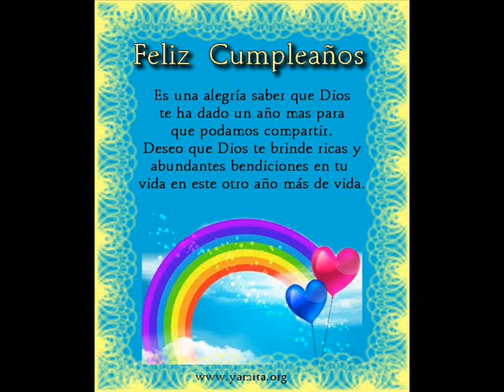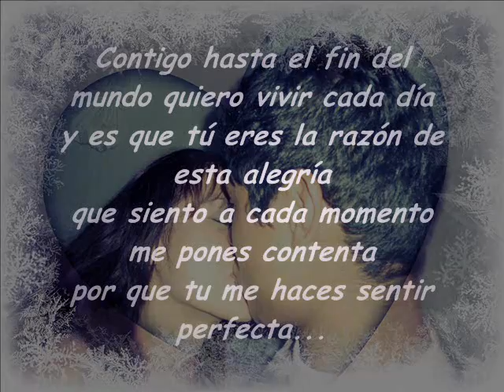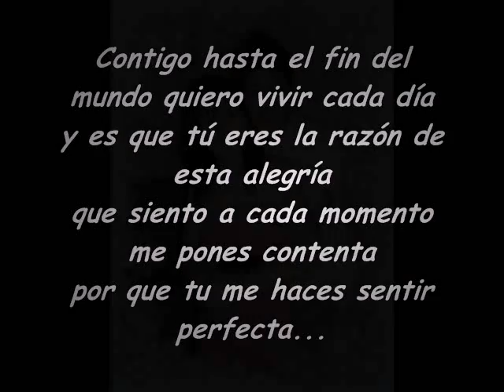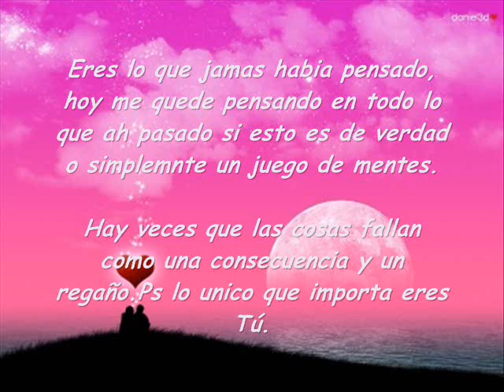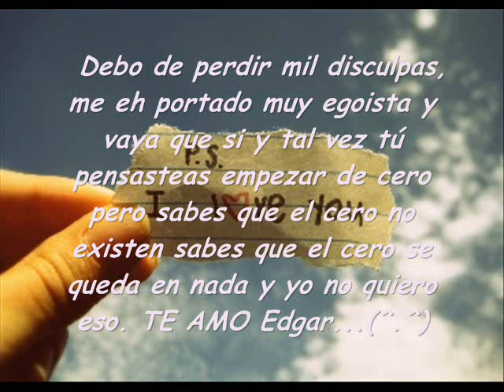contigo siempre chris syler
porque eres muy especial, xq sabes q te amo edgar .y muzhizimo.